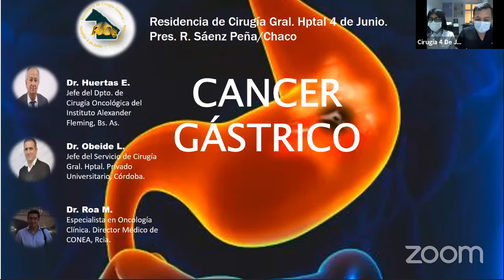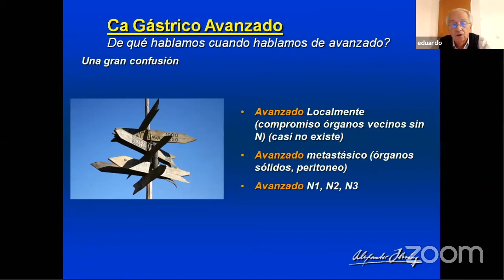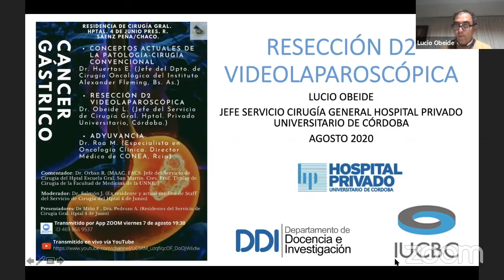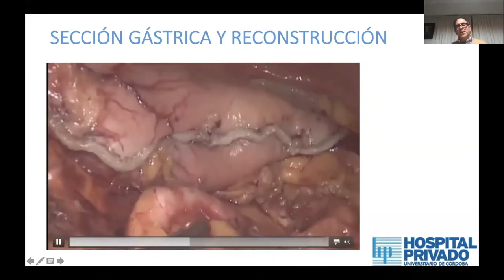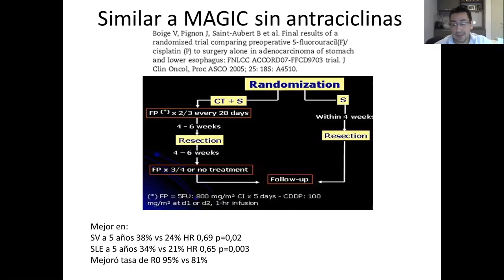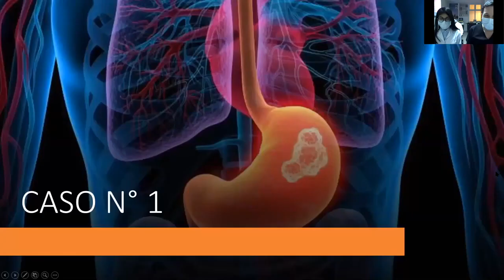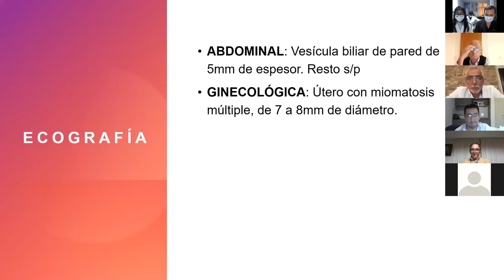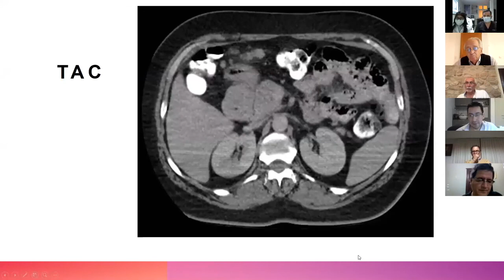Cancer Gastrico. Hospital 4 de junio, Saenz Peña, Chaco.